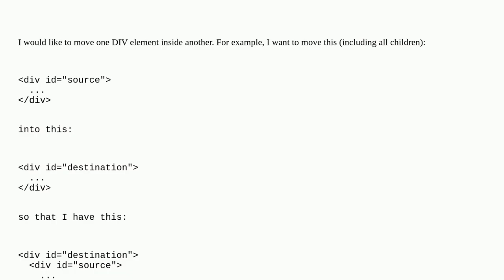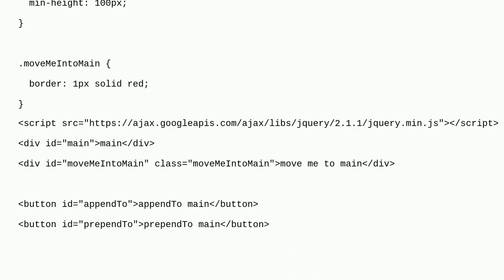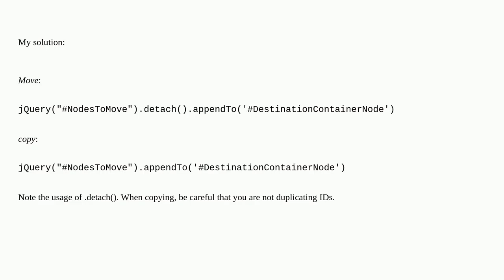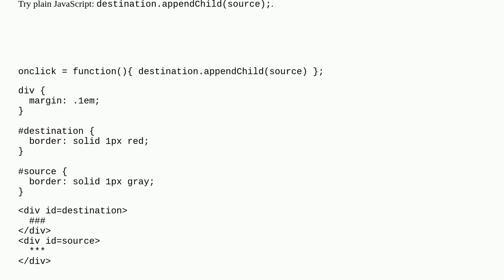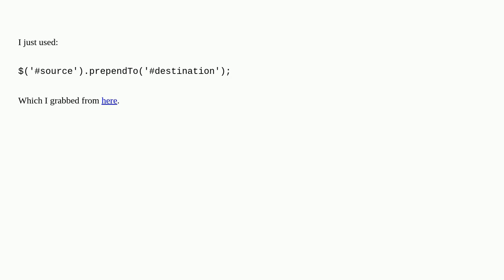How to move an element into another element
A special thanks goes out to the community

  jquery html javascript